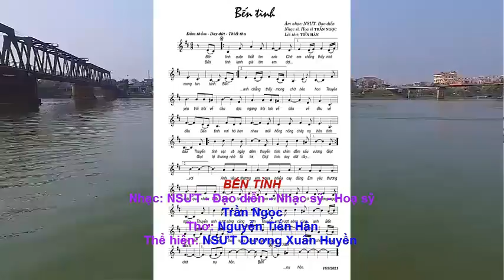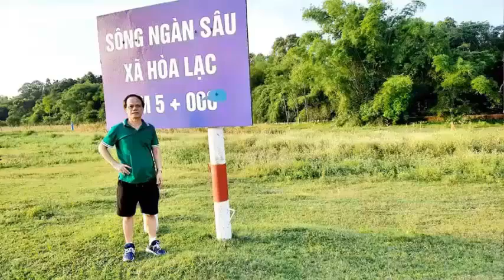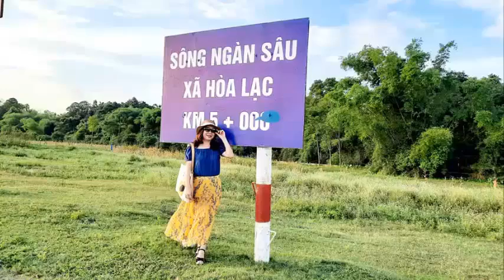BẾN TÌNH - TRẦN NGỌC - NGUYỄN TIẾN HÂN - DƯƠNG XUÂN HUYỀN| Phạm Minh Khoa